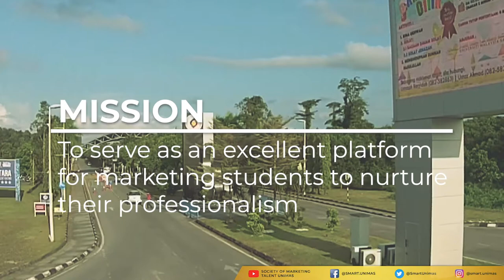SMART UNIMAS Promotional Montage 2020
🎉𝑪𝒐𝒏𝒈𝒓𝒂𝒕𝒖𝒍𝒂𝒕𝒊𝒐𝒏𝒔 𝒂𝒏𝒅 𝒘𝒆𝒍𝒄𝒐𝒎𝒆 𝒕𝒐 𝑼𝒏𝒊𝒗𝒆𝒓𝒔𝒊𝒕𝒚 𝑶𝒇 𝑴𝒂𝒍𝒂𝒚𝒔𝒊𝒂 𝑺𝒂𝒓𝒂𝒘𝒂𝒌. 🎉

SMART extend warmest felicitations to all 20/21 marketing batch and to our lovely marketing friends.

SMART look forward to serving you and making sure you have an enjoyable and successful journey.

Enjoy each day and know that you are surrounded by support. Try your best in everything you do, stay positive, have fun, and keep smiling! You’ll do great!

SMART is on social media platforms.